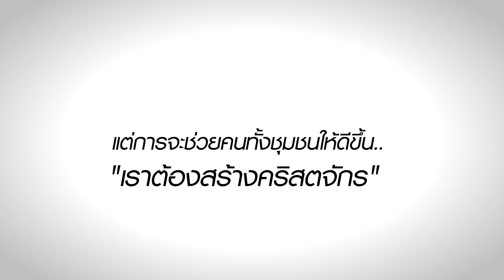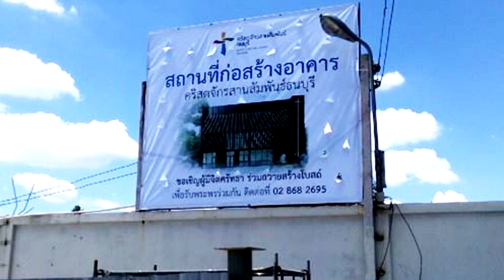Project Antioch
ท่านสามารถมีส่วนร่วมในความสำเร็จนี้ได้ โดยถวายผ่านธนาคาร ดังนี้
ชื่อบัญชี : กองทุนที่ดินและอาคารเพื่อคริสตจักรสานสัมพันธ์ธนบุรี
เลขที่บัญชี : 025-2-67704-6
[Swift code : KASITHBK]
ชื่อบัญชี : คริสต์จักรสานสัมพันธ์ธนบุรี (กองทุนที่ดินและอาคาร)
เลขที่บัญชี : 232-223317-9
[Swift code : SICOTHBK]
หากท่านต้องการใบเสร็จรับเงินถวาย กรุณา scan ใบนำฝากส่งมาที่ ครับ
*เงินถวายของท่าน นำไปหักลดหย่อนภาษีได้ตามที่กฎหมายกำหนด